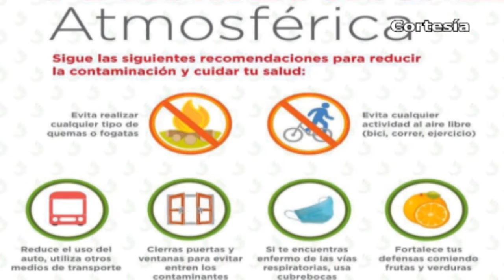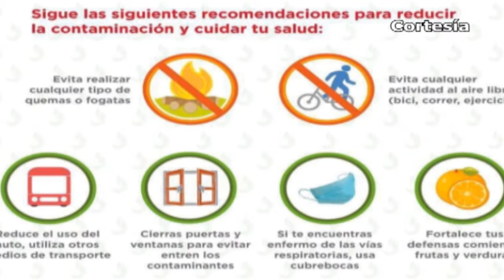Puebla Noticias al día - 8vo Dtto. (Miércoles 15 de Mayo)